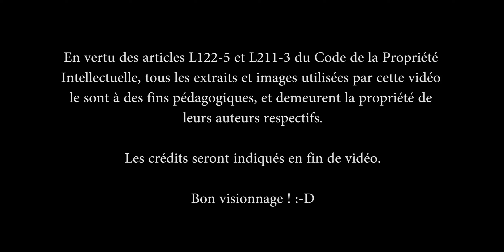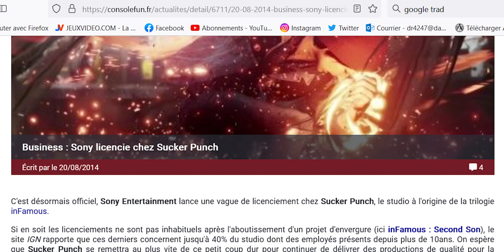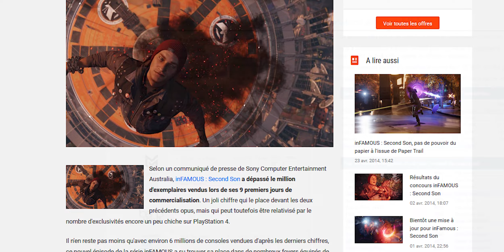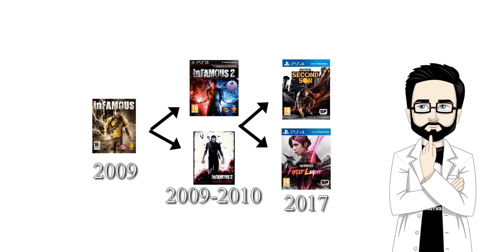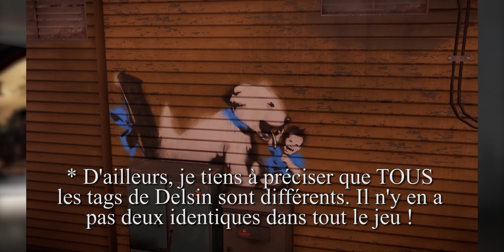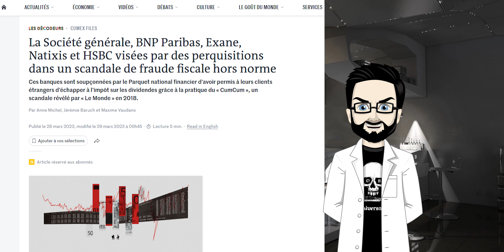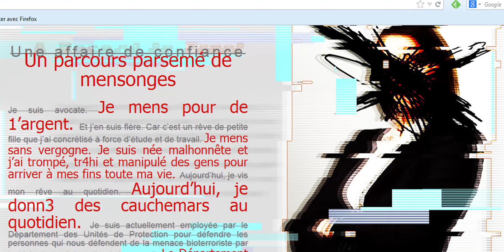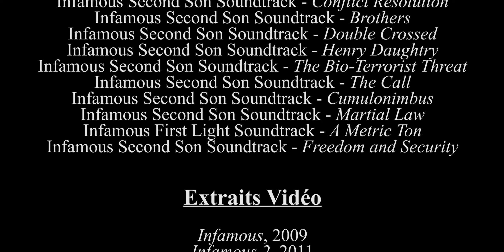CV : INFAMOUS SECOND SON - UN MAGNIFIQUE PAQUET-CADEAU...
Et voici venir l'analyse du dernier épisode de la saga Infamous !
Alors, quel est votre élément fétiche ? La fumée ? Le Néon ? La vidéo ? Ces différents pouvoirs sont-ils si funs à utiliser ? Delsin est-il un meilleur héros que Cole ?
Réponse dans cette vidéo ! :-D

Et un grand merci à Julien Gronnier pour son superbe générique !